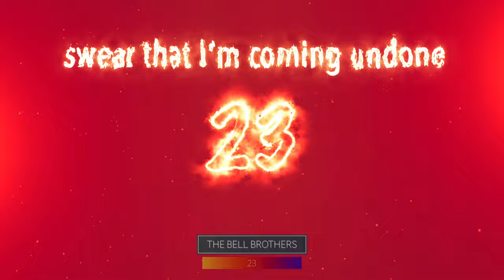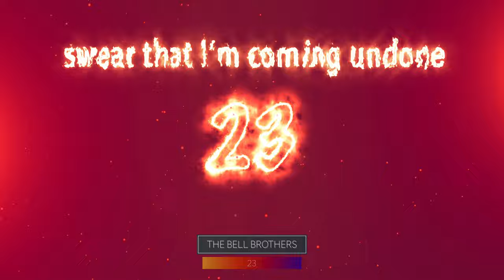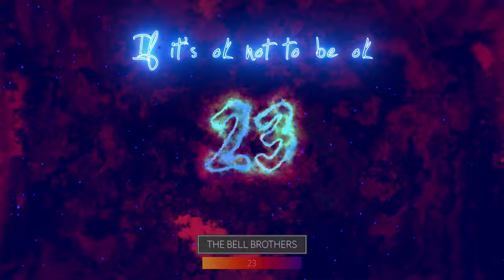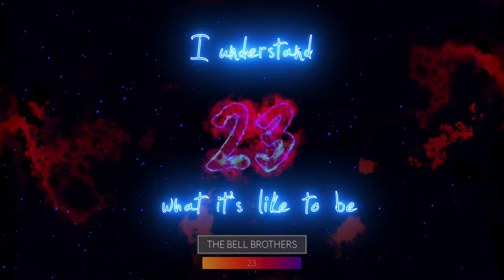Bell Brothers - 23 [Art In Motion / Lyric Video]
Bogotá, Colombia.

"23" art in motion / lyric video from new album "Cold, Dark, & Dirty"
"Cold, Dark & Dirty" by The Bell Brothers.
Lyrics:
Take my hand and twist my arm
Lead me where I don't belong
Replace my dreams with chewing gum
And expect me to like it

They tell me go make history

Chorus:
I’m thinking about a future
That's yet to come
Swear that I'm coming undone
If I'm made of plastic
Why does this blood run through my veins?

Pull my hair and bite my cheek
Hold my tongue for another week
I'm going crazy 23

Chorus 2:
Im thinking about a future
Then why does this blood run through my veins?
Nobody asked me if it's ok not to be ok
They tell me to lie
I swear I'll try as hard as I possibly can
Now I understand what it's like to be
Happily 23

Chorus 2

Happily 23
Happily 23

"23" Motion Cover video by The Bell Brothers. 2017.

Movie Credits:
•Director and Executive Film Producer: CHARLY ZIOCK
•Visual Design: CHARLY ZIOCK

•Written by: ANDY BELL & ALAN BELL
•Produced by: ABEL DELGADO & SEBASTIÁN IZÁCIGA
•Made In: COLOMBIA
•Mixed and Mastered by: ABEL DELGADO
•Featuring on Guitar, Bass and Piano: SEBASTIÁN IZÁCIGA
•Featuring on Percussion: NICOLÁS GUTIÉRREZ
•Featuring on Back Up Vocals: NATALIE BELL

Special Thanks: The Segura-Bell Family & Friends